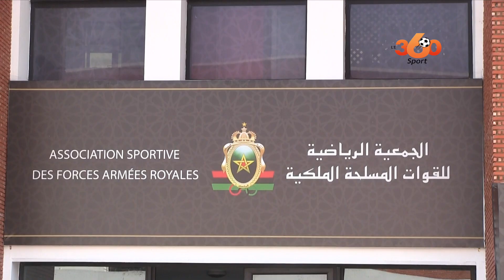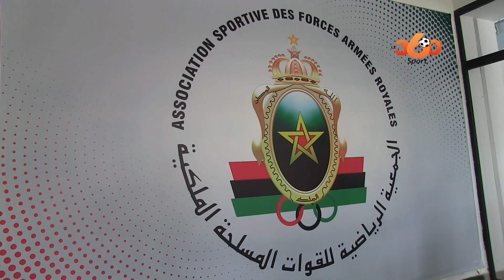مركز تكوين الجيش الملكي مفخرة للفريق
يعد مركز تكوين فريق الجيش الملكي من بين المراكز النموذجية على المستوى الوطني، لما يتوفر عليه من إمكانيات وملاعب. موقع le360 سبور زار مركز تكوين النادي العسكري ووقف على المؤهلات والمرافق التي تتوفر عليها هذه "الجوهرة" الرياضية، وأعد الروبورتاج التالي: